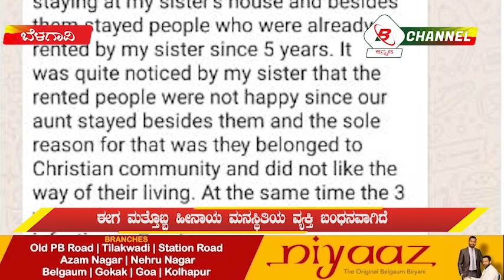B CHANNEL : ಅತ್ಯಾಚಾರ ಮಗುವಿನ ಗೌಪ್ಯತೆ ಬಹಿರಂಗಪಡಿಸಿ ಸುಳ್ಳು ಸುದ್ದಿ ಹಬ್ಬಿಸಿದ್ದ ವ್ಯಕ್ತಿಯ ಬಂಧನ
ಅತ್ಯಾಚಾರ ಮಗುವಿನ ಗೌಪ್ಯತೆ ಬಹಿರಂಗಪಡಿಸಿ ಸುಳ್ಳು ಸುದ್ದಿ ಹಬ್ಬಿಸಿದ್ದ ವ್ಯಕ್ತಿಯ ಬಂಧನ